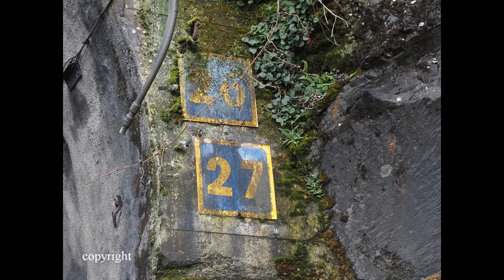Túneles (25- 26+27) 1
En el mercancías se aprecia el peralte de las vías. Para Renfe los túneles 26 y 27 son uno solo.